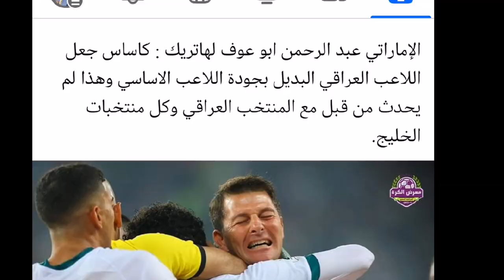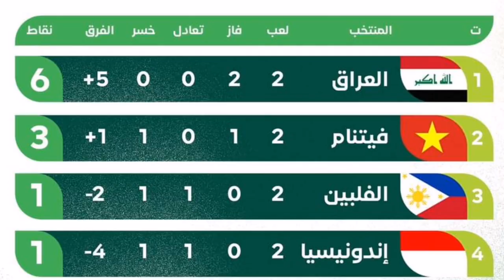المنتخب العراقي يصل بغداد🔥تصريحات اللاعبين بعد الفوز🔥درجال يكرم المنتخب🇮🇶اختلافية محمد خلف😱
ملخص مباراة العراق وفيتنام
هدف ميمي على فيتنام
فوز العراق على فيتنام
تشكيلة العراق لمواجهة فيتنام
موعد مباراة العراق وفيتنام
قائمة المنتخب العراقي لتصفيات كأس العالم ٢٠٢٦
قائمة المنتخب العراقي لمواجهة إندونيسيا في البصرة
تشكيله المنتخب العراقي لمواجهة إندونيسيا
تشكيله المنتخب العراقي لمواجهة فيتنام
موعد مباراة العراق واندونيسيا
موعد مباراة المنتخب العراقي واندنوسيا
موعد تصفيات كأس العالم
موعد مباراة العراق وكوريا الجنوبية
موعد مباراة العراق وقطر بطولة الاردن
موعد مباراة المنتخب العراقي والمنتخب القطري
موعد مباراة الاردن وايران بطولة الاردن
توقيت مباراة العراق وقطر
القنوات الناقلة لمباراة العراق وقطر بطولة الاردن
موعد بطولة الاردن الدولية
ملخص مباراة العراق وتايلاند
ركلات الترجيح العراق وتايلاند
اهداف مباراة العراق وتايلاند نهائي كأس الملك
هدف ايمن حسين على تايلاند
هدف امجد عطوان على تايلاند
ملخص مباراة العراق والهند كأس ملك تايلاند
هدف علي الحمادي ضد الهند
اهداف مباراة العراق والهند
طرد زيدان اقبال ضد الهند
ملخص مباراة العراق وكولومبيا
إصابة كيفين يعقوب ضد
كولومبيا
هدف كولومبيا على العراق
ملخص مباراة الأولمبي العراقي والامارات
اهداف بلند حسن في بطولة غرب اسيا
هدف بلند حسن على الامارات
هدف علي الموسوي على الامارات
موعد مباراة منتخب شباب العراق و انكلترا
ملخص مباراة العراق والاروغواي
ملخص مباراة العراق وتونس كأس العالم
اهداف مباراة العراق وتونس كأس العالم
اهداف مباراة العراق والاروغواي كأس العالم
موعد مباراة العراق و انكلترا والقنوات الناقلة
موعد مباراة العراق واليابان في كأس آسيا 2023 قطر
أهداف روسيا على العراق
المنتخب العراقي, المنتخب العراقي الاولمبي, المنتخب العراقي في المجلس, المنتخب العراقي للشباب, المنتخب العراقي المنتخب العراقي مباشر, المنتخب العراقي في روسيا, المنتخب العراقي اليوم, المنتخب العراقي في عائلتي تربح, المنتخب العراقي بث مباشر